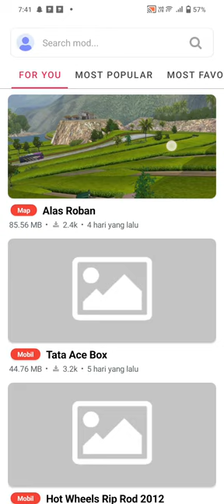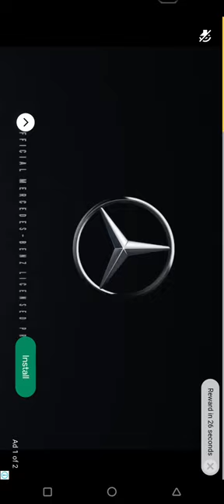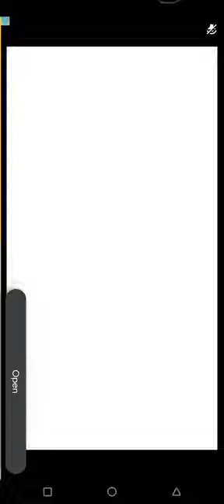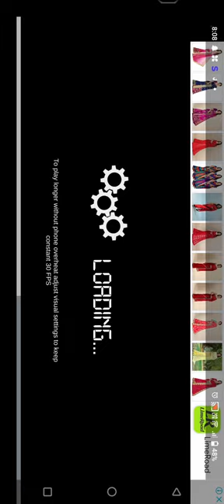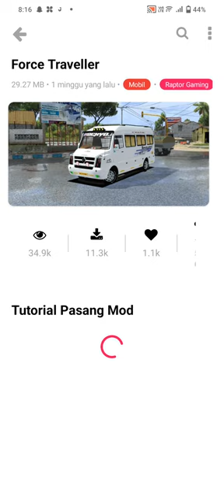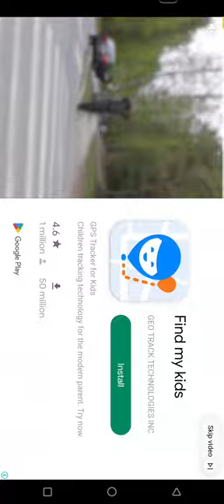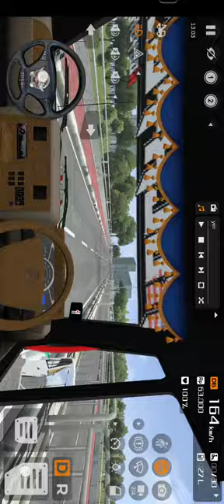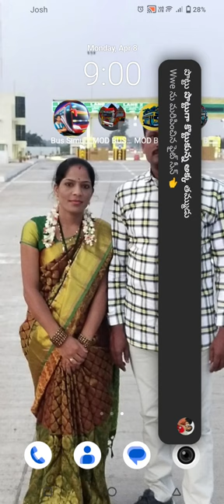bus Indonesia simulator game how to download truck and foce travels in Telugu full video subscribe